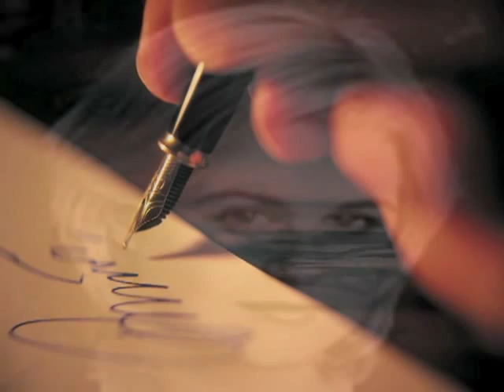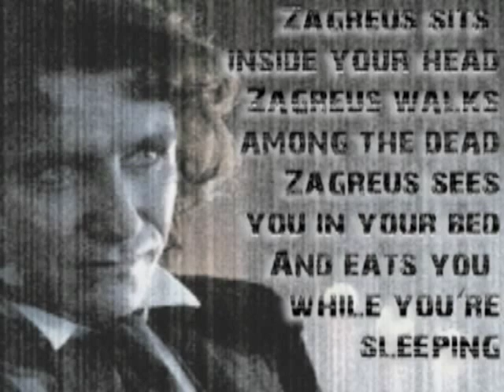The 8th Doctor - Big Finish Tribute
I found any number of "tribute" videos to the Eighth Doctor, but none that came even CLOSE to capturing what it was about him that I love so much.  This was mostly because they all relied exclusively on the movie (which I hated) to paint what I feel is an inaccurate picture of my favorite Doctor.  So I made my own.  It's rough-cut, and it leaves out SO much... but at least it's a shove in the right direction towards a greater understanding of the incredible character of the Eighth Doctor.